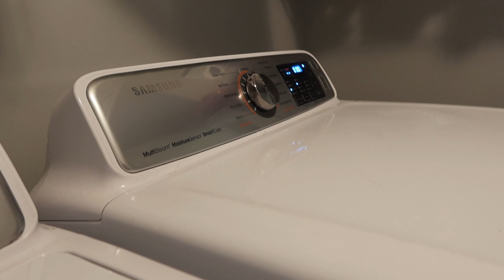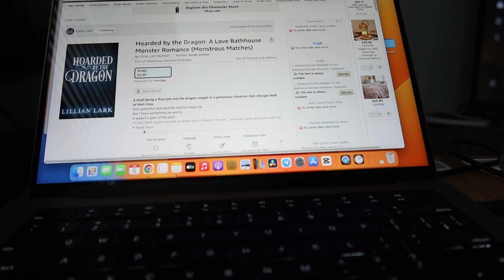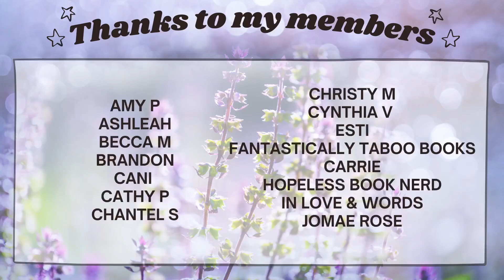reading pumpkin spice latte smut and being productive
I needed some time to get on track and tackle some tasks so this weeks vlog I am doing just that. Also diving into a wild pumpkin spice smutty novella. It was a time.

♥BOOKS♥
Seduced by the Pumpkin Spice Latte (Kindle Unlimited)
Unhinged (Kindle Unlimited)

♥Filming Equipment♥
Canon G7 X Mark III
Camera Exentsion (Cold shoe)
Ring Light